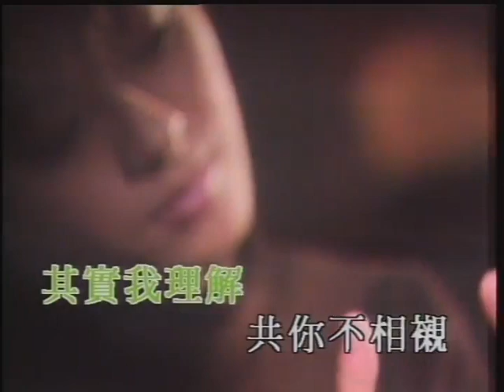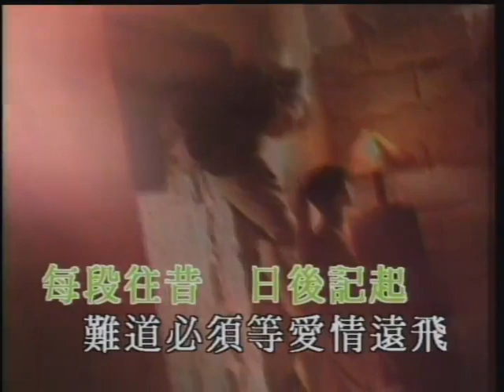梁詠琪 愛自己 KTV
梁詠琪
愛自己

作詞：張美賢
作曲：林志美
編曲：杜自持
監製：黃祖輝 / 林志美 / 杜自持

其實我想哭　為這一齣戲
那結果不似預期
但我心明白到　這樣分離
不必他朝更痛悲

從未鬆開雙手　困住你空間
心裡真對不起
讓你所想所講變做我的真理
世界這麼美　我卻只懂靠著你

為何沒意思我都妒忌
為何沒意思我偏偏說起
為何是相對漸無味　經不起
每段往昔　日後記起
難道必須等愛情遠飛
才學會要怎麼愛自己

其實我理解　共你不相襯
個性相差一千里
是已經成習慣　不願分離
一天天想有轉機

從未好好珍惜有自我空間
因你歡笑傷悲
沒有真的關心那夢想希冀
挫折跟失意　我卻只懂怪運氣

其實我覺得　若有天相對
會更懂得愛著你